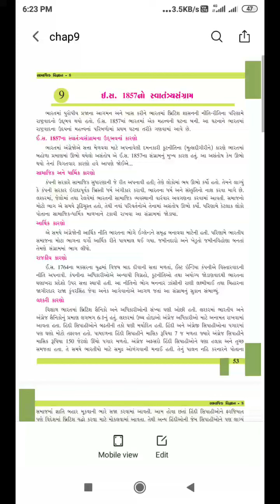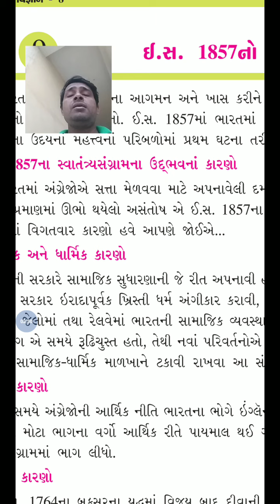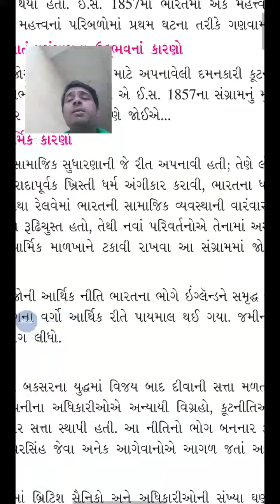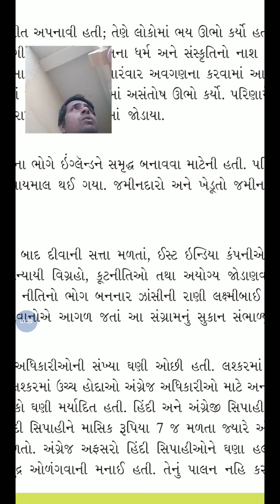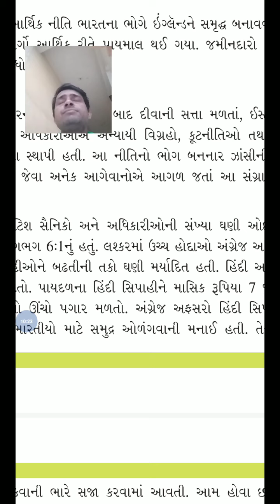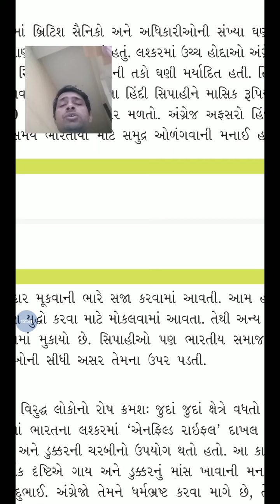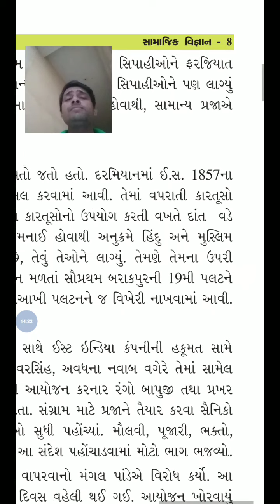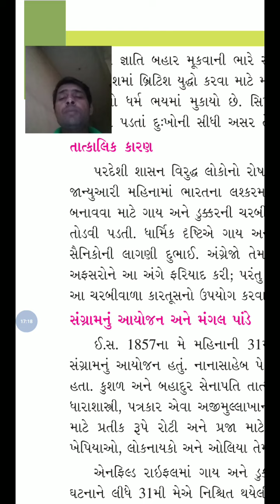SOCIAL SCIENCE | STD - 8 | CH - 9 | LEC- 1 | PATHAK SCHOOL- AMRELI